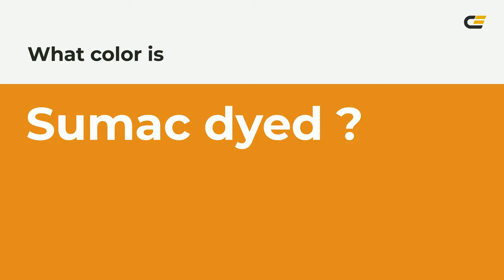Sumac dyed color e08a1e hex color - Yellow color - Cool color e08a1e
What color is Sumac dyed ? e08a1e hex color - Yellow color - Cool color e08a1e

Hex e08a1e Color Code is also known as Sumac dyed color.

Hex e08a1e Color code in RGB color code model is created after adding 87.84% red color, 54.12% green color and 11.76% blue color.
Hex e08a1e Color code in CMYK color (process color) code model is generated after subtraction of 0% cyan, 38% magenta, 86% yellow and 12% black.